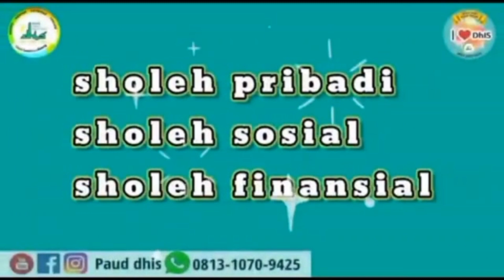HIRO WEEKLY REPORT -week8-9